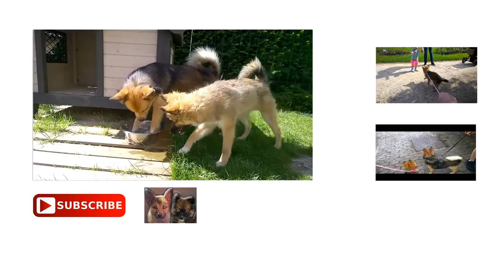Boy the Pomsky Begs for a Snack!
Boy has mastered the art of begging!